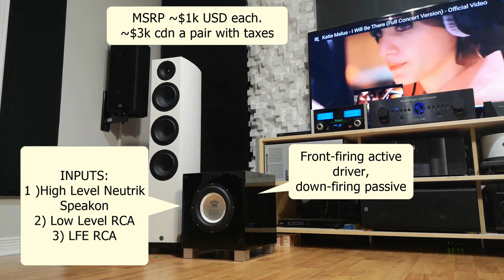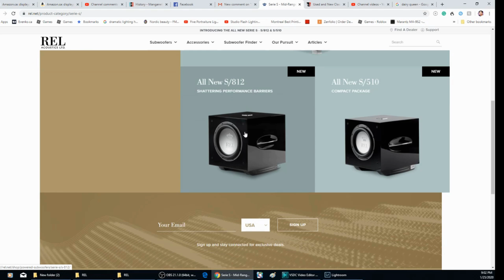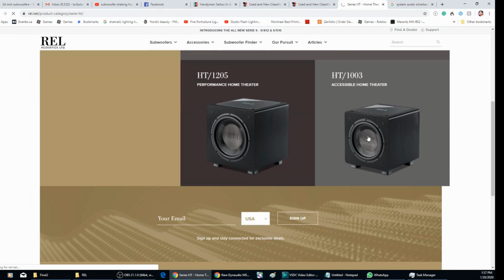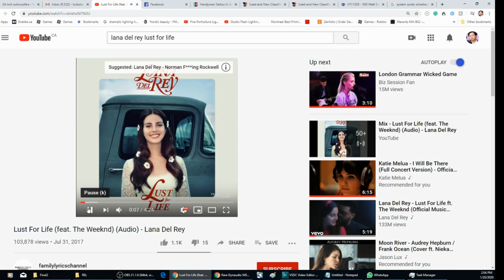Best Subwoofer for music? REL T7i Review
My review of the REL T7i subwoofer
One thing I did not go into detail is having 2 subwoofer makes setup very easy. I did try placing it behind the speakers, to the left and right and I prefer it outside of the speakers just next to it. I think REL has a trial period so if you are looking for a subwoofer for your 2 channel or Hometheater system, you should consider these.
My room is treated so I don't have a boomy bass problem. So should you received these and cannot get them to completely disappear, it could be because you need room treatment.